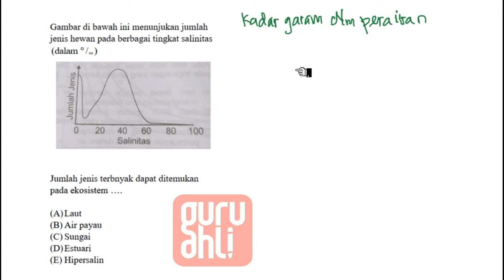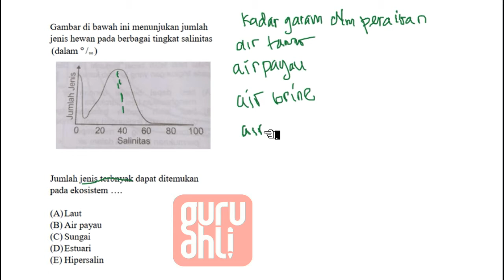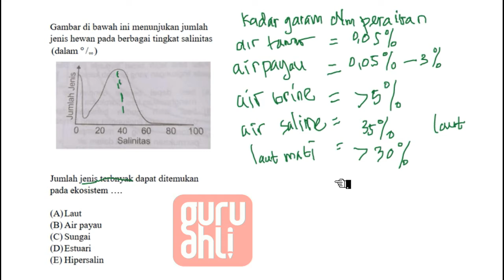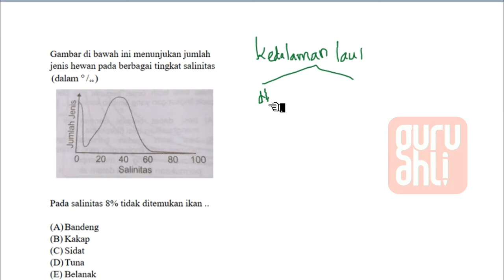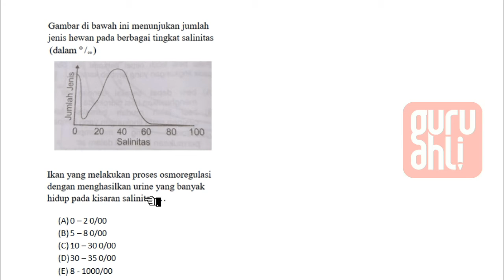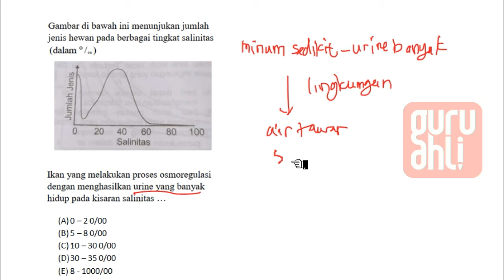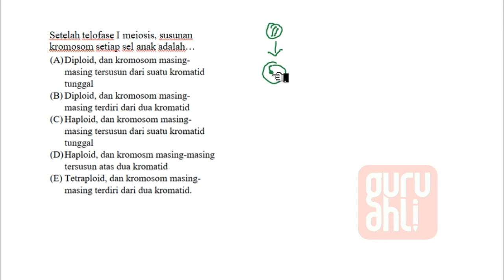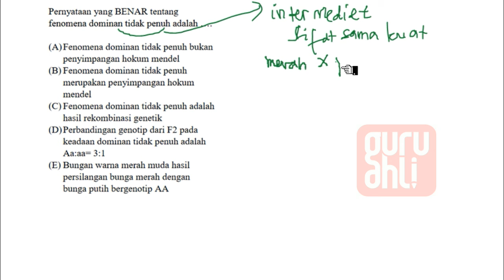PEMBAHASAN SOAL SBMPTN BIOLOGI 2 @GuruAhli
hi sobat cerdas .
berikut pembahasan soal SBMPTN BIOLOGI 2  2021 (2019)

Semangat Belajar kawanku . . .
Raih impian dan cita-cita mu bersama Guru Ahli
Yuk disimak video permbelajaran nya . . .
Jangan lupa berdoa dan jangan lupa bahagia ya Kawan . . .

Terima kasiih
Tim Guru Ahli